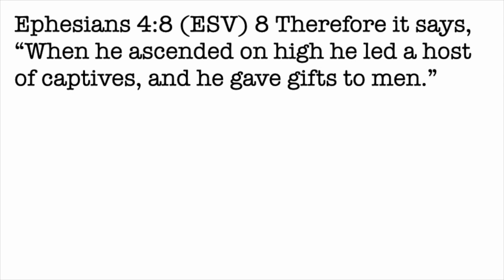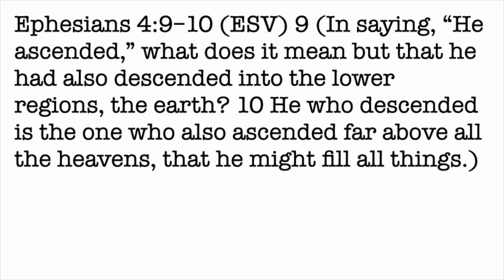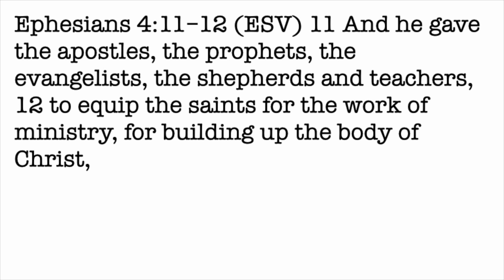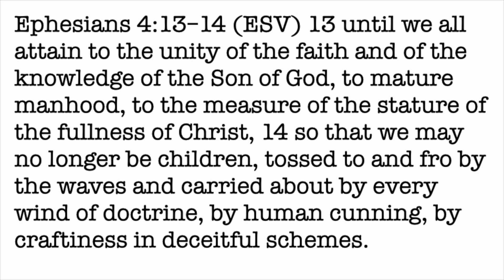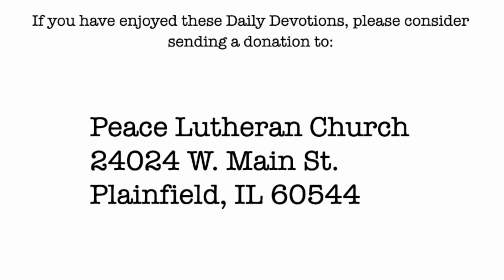Daily Devotion with Pastor Balla for February 12, 2023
Ephesians 4
Having onto the Gifts from God